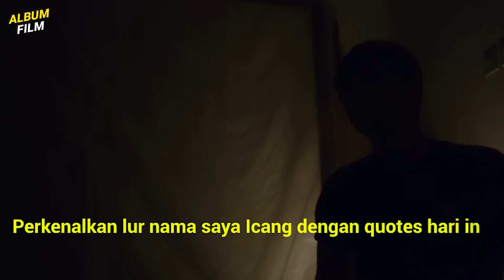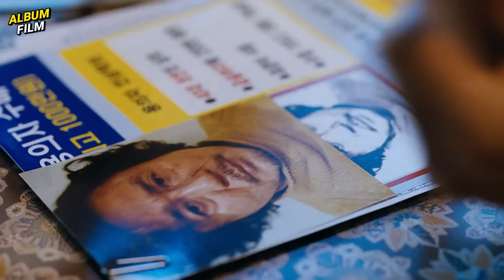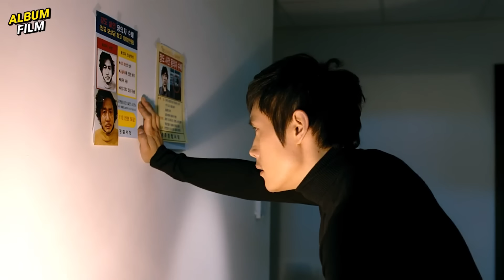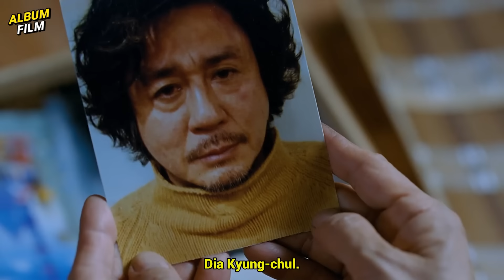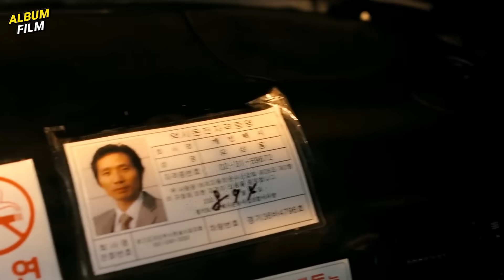SALAH SATU FILM KOREA TERBAIK & SANGAT MENGGANGGU PSIKOLOGI!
Ngomong: Icang @feisalrahman
Nyekrip: Agil @agil.arza
Ngedit: Riyadh @riyadhsmit5
Follow2 juga:
MATURNUWUN!